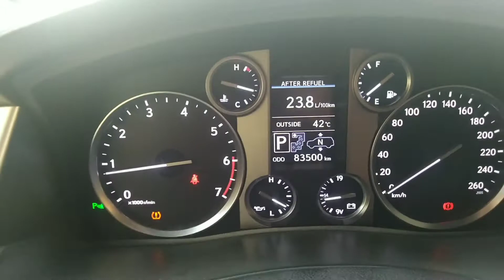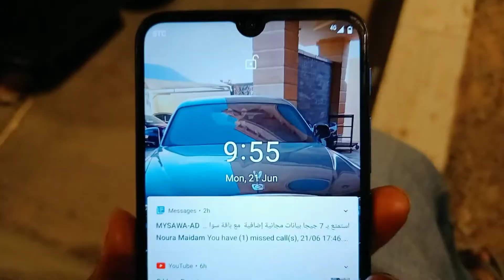House driver ka kaam l Saudi Arabia Riyadh 🇸🇦🇮🇳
Hello Friends 🙏🇮🇳🇸🇦

AP Sab Ko Mera Vlog Kaisa Lagta hai comment kar ke Jarur bataye ga

Thank You So Much ap sab ka meri video dekhne ke liye SK VLOG